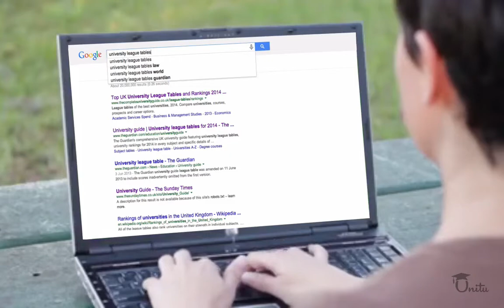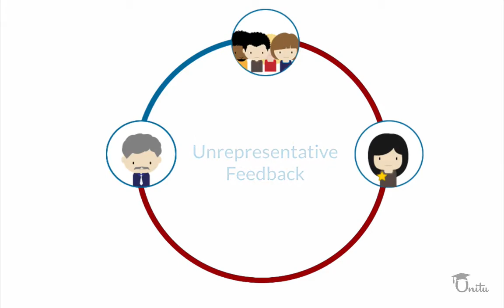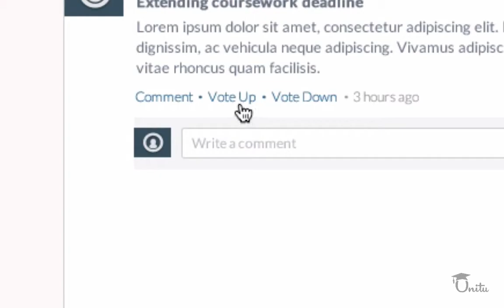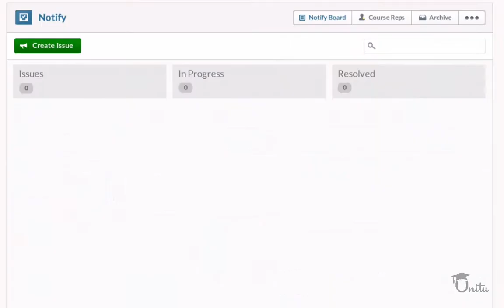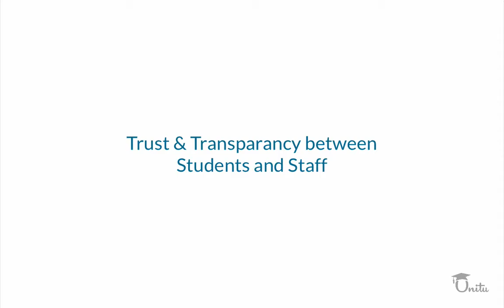Unitu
Unitu creates a community of trust and transparency between students and staff, whereby representative feedback is continuously given to improve the academic experience.

Connecting students, staff and reps together alleviates the pains of obtaining representative feedback and increasing student satisfaction.

We provide a private and secure platform for each academic department, allowing collaboration, feedback and engagement to flow consistently between students and staff .